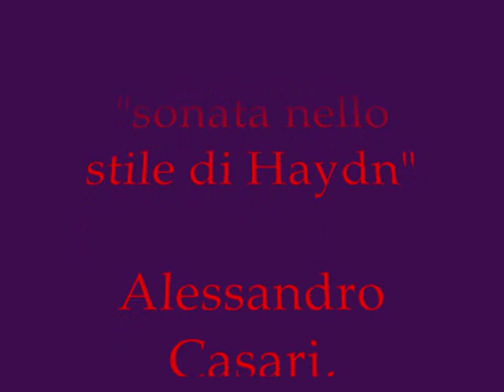Andrea Vezzoli sonata nello stile di Haydn Alessandro Casari, organo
Esecuzione live del brano "sonata nello stile di Haydn" di Andrea Vezzoli, eseguita dal M° Alesandro Casari sull'organo della Pieve Sant'Andrea di Iseo (BS).
Il brano si divide in tre movimenti: allegro,adagio,presto

Da notare l'abile scelta dei registri.